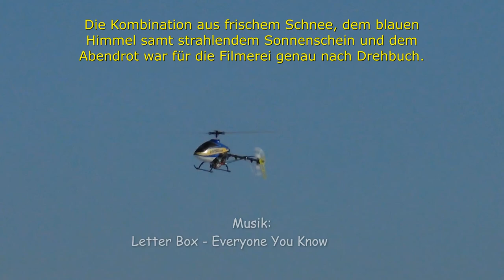✈ V450D01 [Walkera] - erste Runden in einem neuen Fluggebiet [HD]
Dem Vorsatz mehr mit dem Heli zu fliegen konnte endlich wieder nachgekommen werden und gleichzeitig wurde ein neues Fluggebiet getestet.